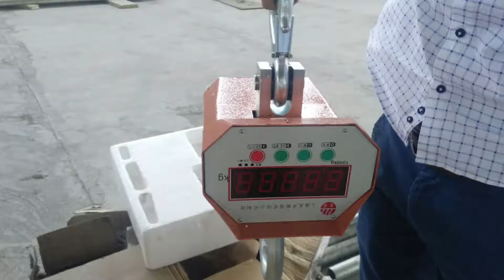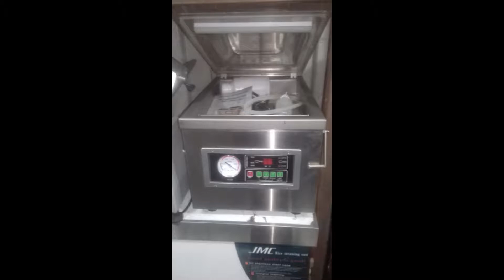Модульный убойный пункт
Компания PROSNAB service - производство, доставка, установка пищевого и промышленного оборудования.